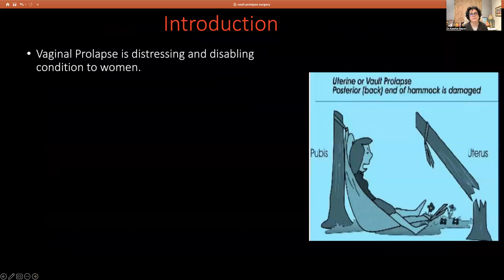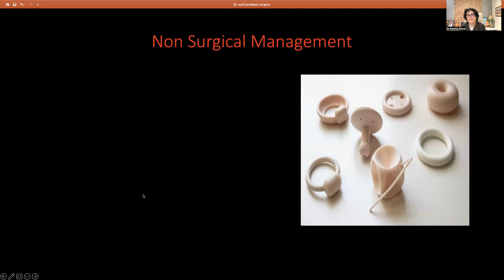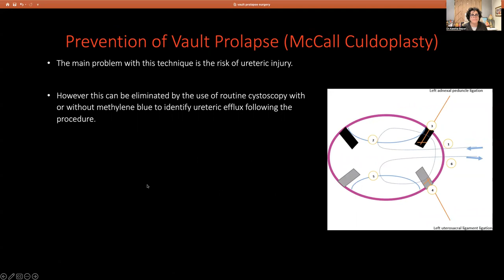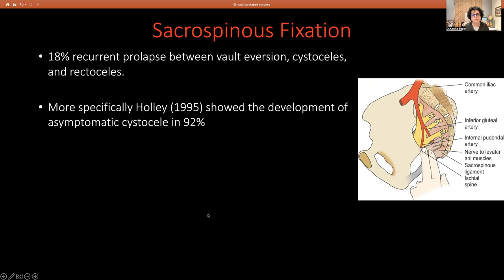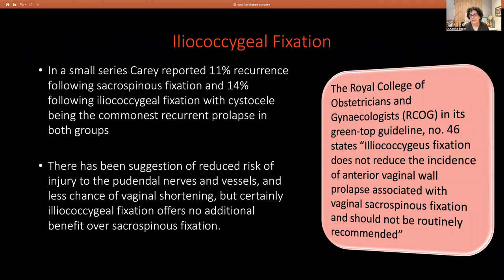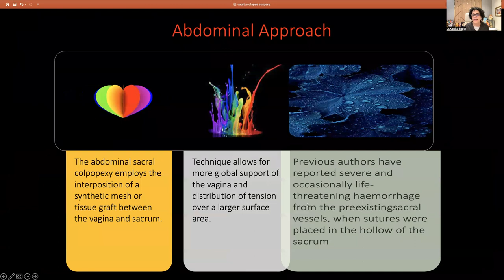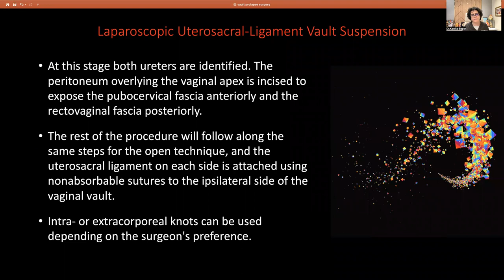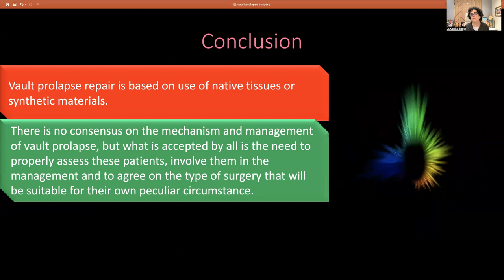surgeries of vault prolapse